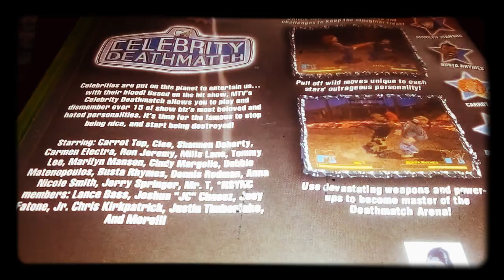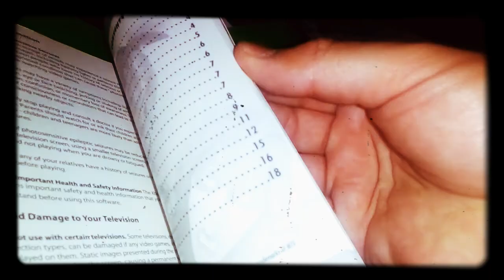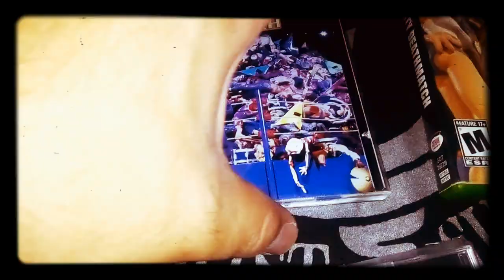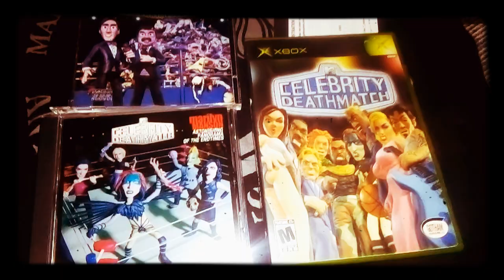Astonishing Panorama of the Endtimes y Celebrity Deathmatch Unboxing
De vuelta al tiempo y estoy hablando del Año 1999 ,y recordando la serie de Celebrity Deathmatch y este sencillo para la serie de MTV,  y aparte se venía el primer álbum en vivo del Reverendo de la Gira de Mechanical Animals , que sin duda fue éxito y para promocionar este disco en Vivo y para la serie que sin duda que buena canción, saludos y espero disfruten el video